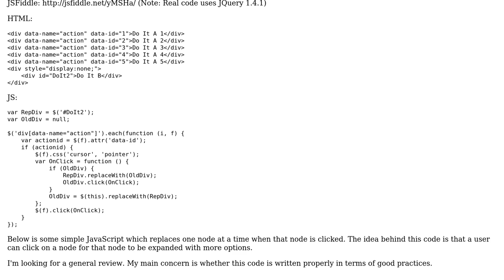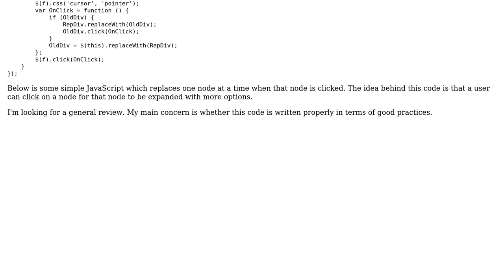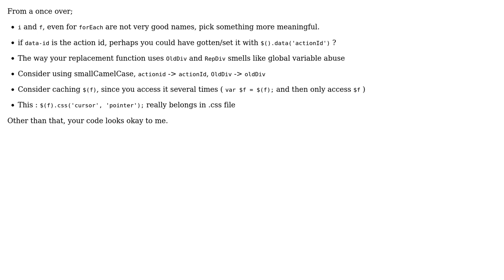Is this node replacement code reasonable?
With thanks & praise to God, and with thanks to the many people who have made this project possible! | Content (except music & images) licensed under CC BY-SA | Music | Images & others | With thanks to user konijn user Jamal user Brian and the Stack Exchange Network Trademarks are property of their respective owners. You are responsible for your own actions.